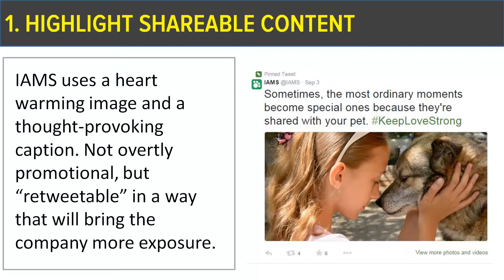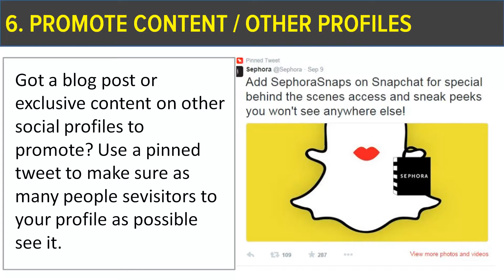7 Powerful Ways to Use Pinned Tweets for Business to Engage, Inspire, and Sell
Do you need someone to create and manage website and social media accounts?
Our name is Godigitalsg and our aim is to help small businesses make big impressions worldwide. We will create and manage your websites, social media accounts and blog.
Free information on SEO (Search Engine Optimization), SMM (Social Media Marketing) and Blog Content management